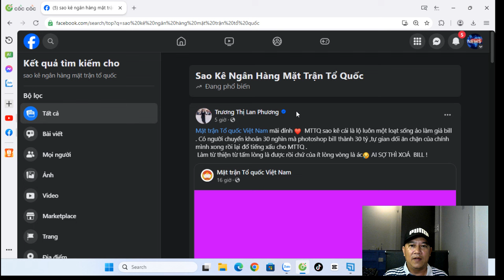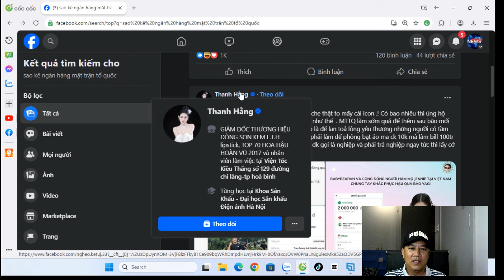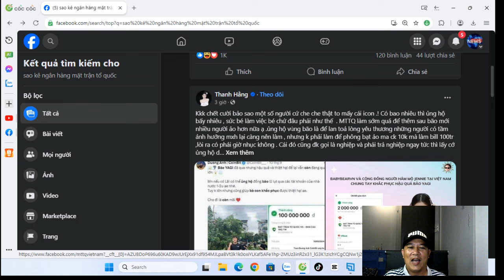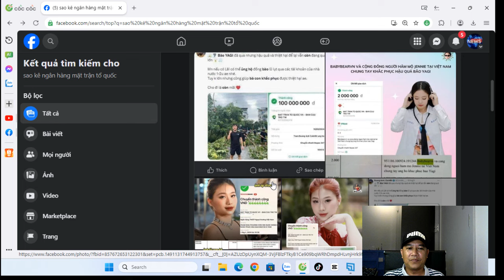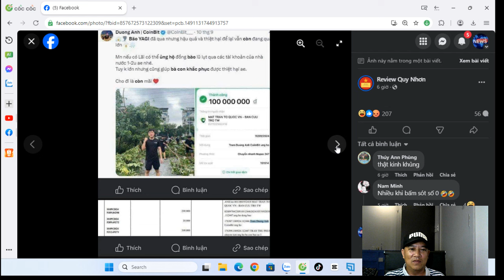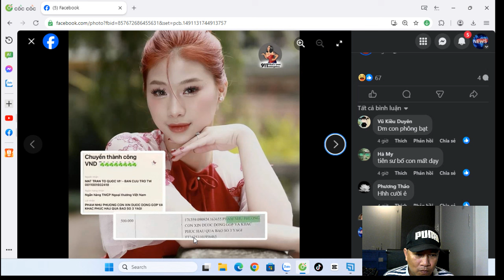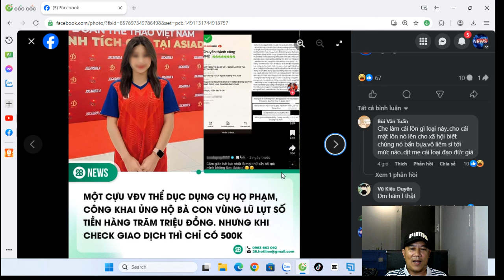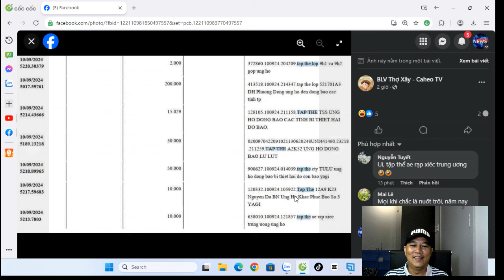ls Hồ sơ Phong Bạc chị Hằng bất ngờ